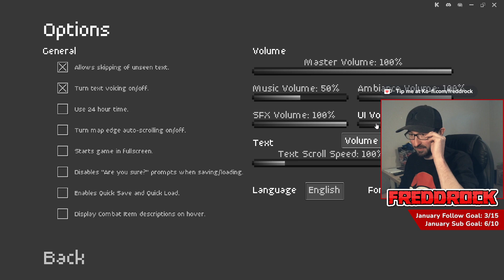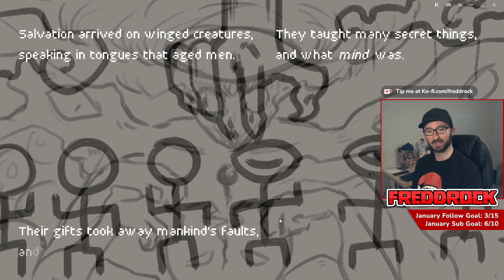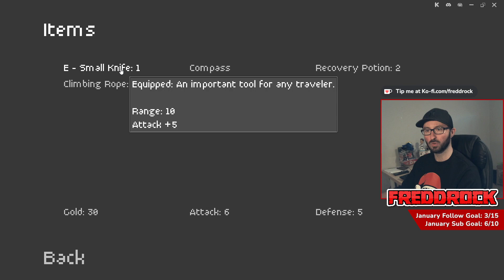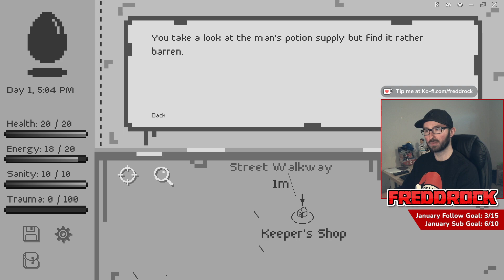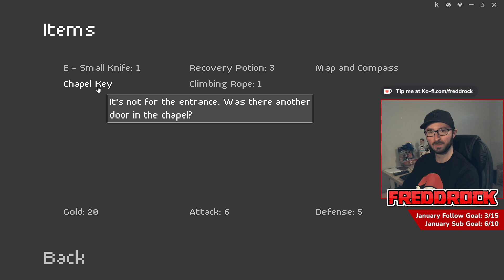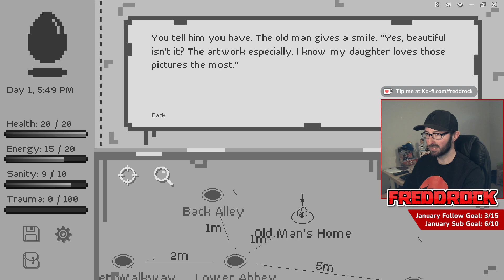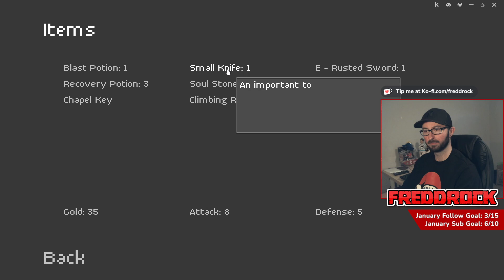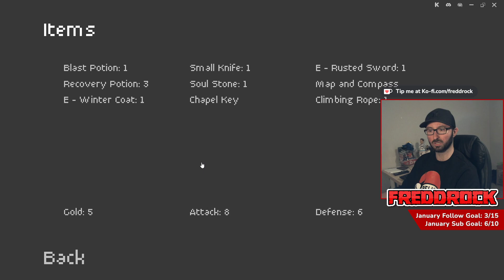A text-based RPG you NEED to keep an eye on! - The Dark Egg (Demo) - Quick Look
This is a game that you need to at least try to understand the genre. A surrealist text-based RPG at its core - the Dark Egg is a wonderful experience. Going to keep a close eye on this one!

Developer: Transcend Pixels
Publisher: Transcend Pixels
Platform(s): Steam